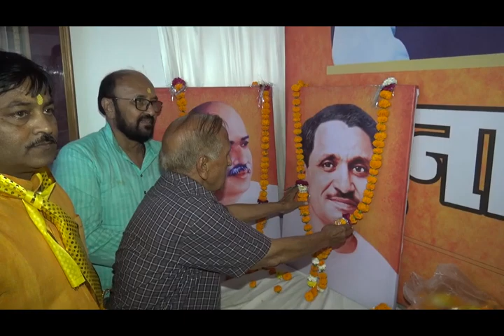in बाल्मीकि समाज बैठक, आगरा